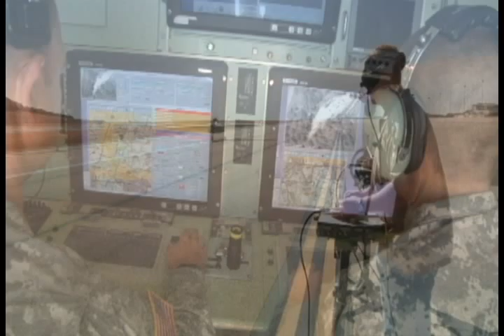First in the West Command Video - 21 JUNE 2012 - UPDATE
First Army has a proud history of service, and in our time First Army Division West continues to play a significant role.  Division West is at the forefront of training and mobilizing the warriors who protect America in the fight against our adversaries around the world. This division of First Army is first in the west.